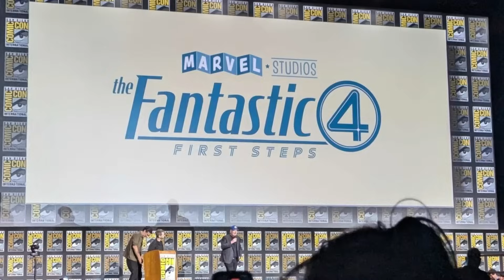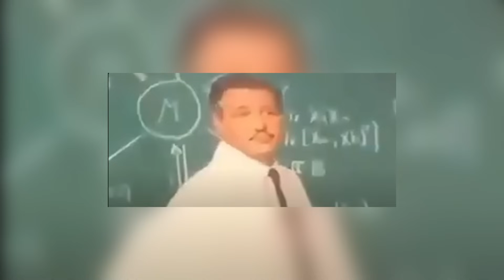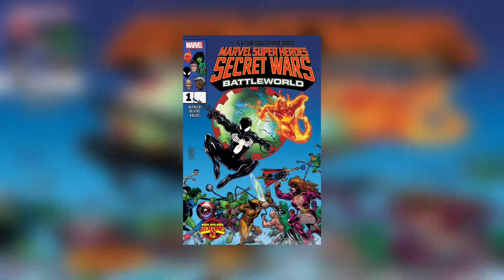Itt van GALACTUS! I Fantasztikus négyes kiszivárgott előzetes elemzés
🔴 Köszönöm a figyelmet!🛑
◤ELÉRHETŐSÉGEK ➜

❗️Ha bármilyen okból kifolyólag szeretnéd felvenni velem a kapcsolatot , akkor azt a fenti elérhetőségeken tudod megtenni ❗️